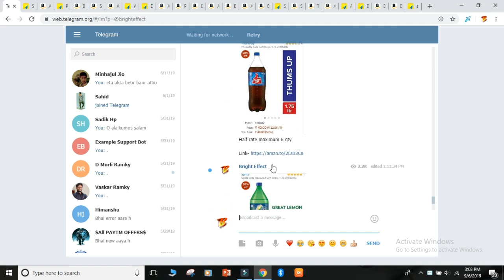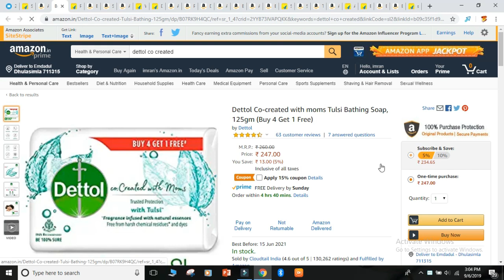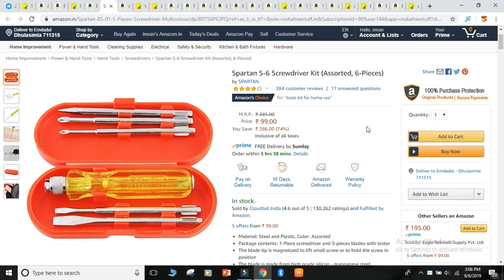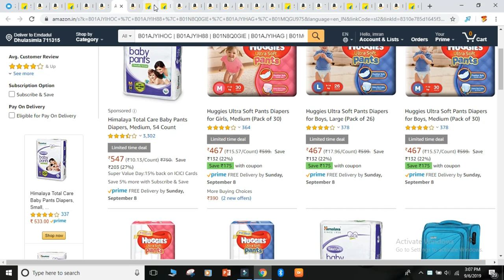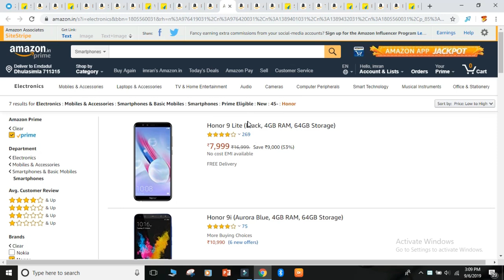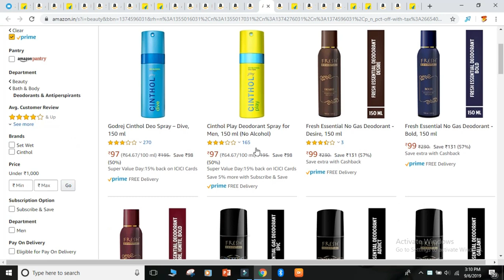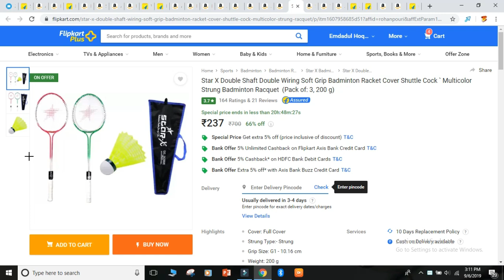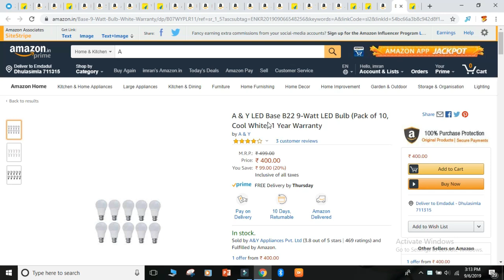25 huge discounted best deals of the day in daily needed product from amazon and flipkart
todays all cheapest online best deals from amazon and flipkart has shown in this video just compare with regular shop and buy a fast a possible before out of stock.

tata fruski 10 rs now

tasty tret namkeen

led bulb 10 pices

Screw driver set 6 pices - 99/

dettol soap and handwash- Soaps & Handwash

head & shoulder